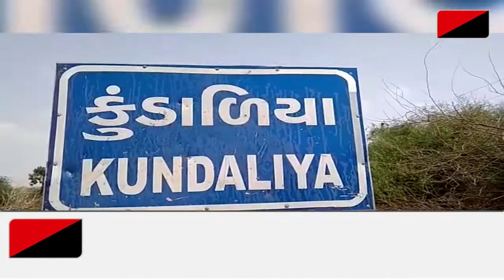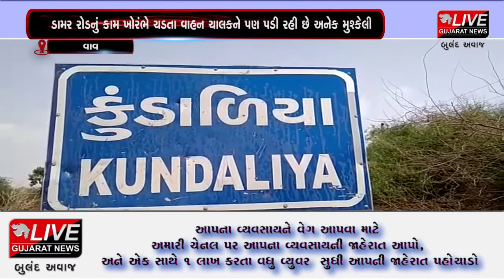વાવ : સરહદી પંથકના કુંડાળીયા ગામના ડામર રોડનું કામ ખોરંભે ચડ્યું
વાવ તાલુકાના કુંડાળીયા ગામે આઠ મહિનાથી કપચી પાથરેલી રોડનું કામ ખોરંભે ચડ્યું  છે. અંદાજે ચારશો મીટર ડામર રોડનું કામ ખોરંભે ચડ્યું હોવાથી સ્થાનિકો પરેશાન થઇ રહ્યા છે. છેલ્લા આઠ મહિના થી મોરમ પાથરેલી પડી છે જેના કારણે વાહન ચાલકો પરેશાન થઈ રહ્યા છે. કામ ન થતું હોવાથી સ્થાનિકોમાં રોષ જોવા મળી રહ્યો છે.